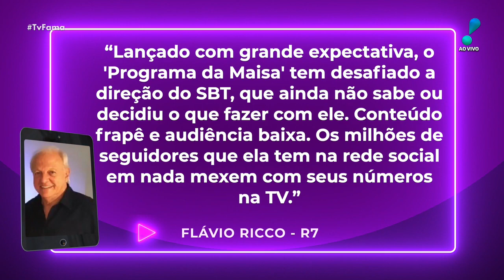TV Fama (17/09/20) | Completo